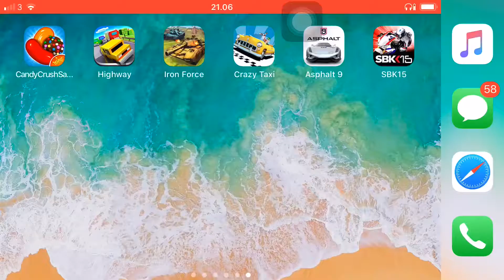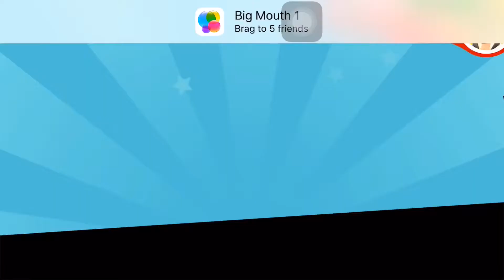Crazy Taxy - City Rush